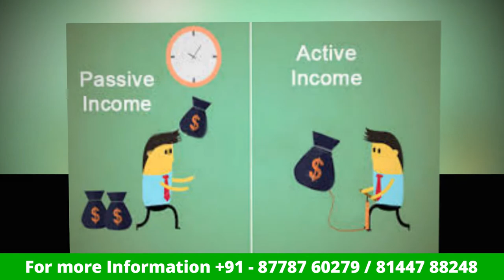Passive Income and Active Income இதில் எது சிறந்தாது